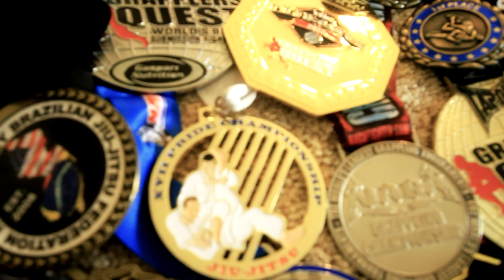Jacob "The Bull" Brown Trailer